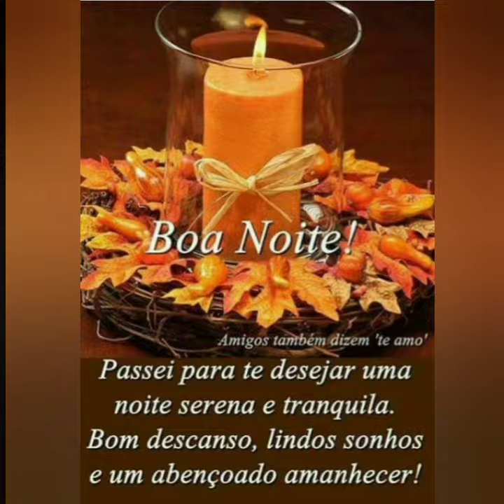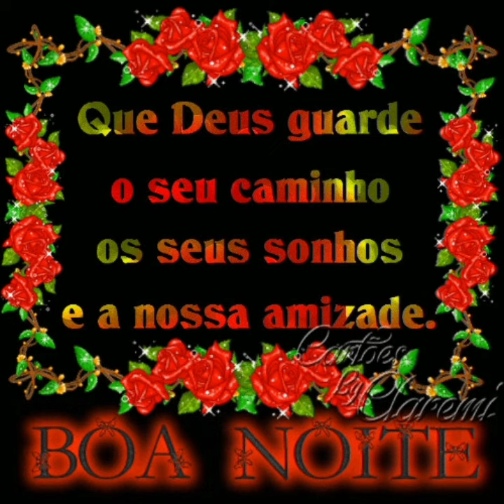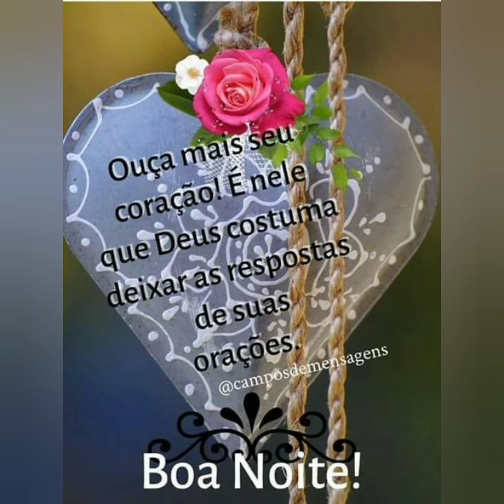linda mensagem de boa noite